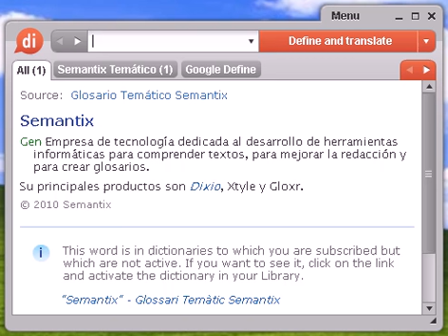Definición de comparsa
Source:  Tesauro Español (OpenThesaurus) comparsa 1 acompañamiento, compañía, cortejo, séquito, comitiva, escolta, seguimiento, figurantes, extras 2 bojiganga, farándula, farsa 3 cabalgata, desfile, parada, procesión, carnavalada 4 orquesta, banda, orquestina, fanfarria 5 satélite, adiátere, secuaz, mandado © OpenOffice.org

comparsa, diccionario, definición, significado, español, castellano, dixio, comparsas